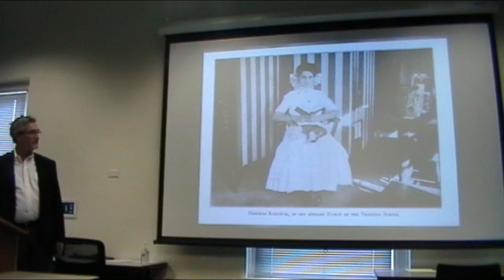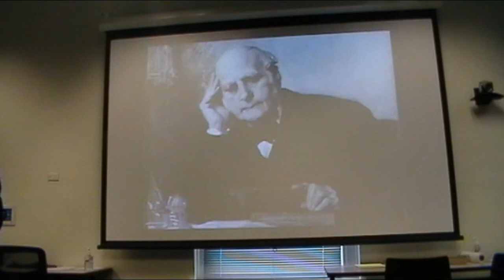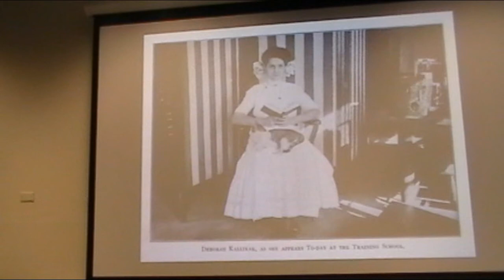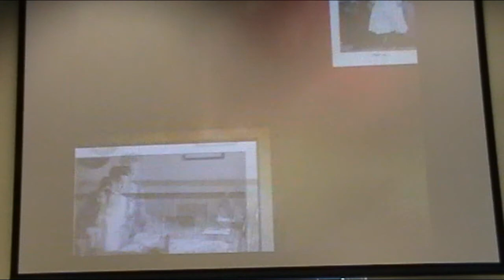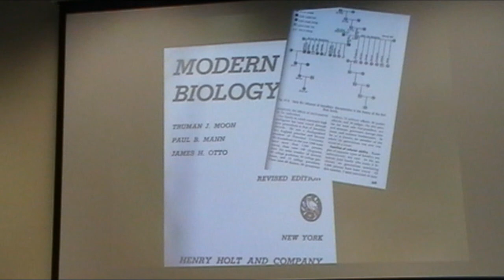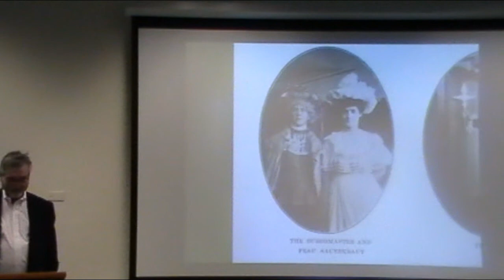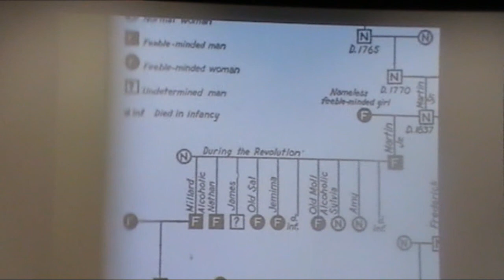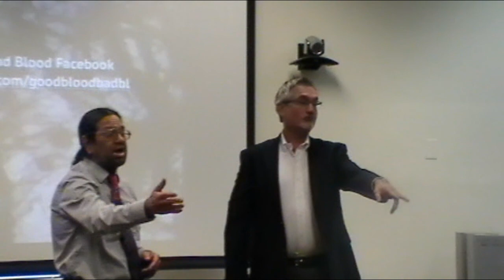Michael L. Wehmeyer author of Good Blood, Bad Blood: Science, Nature, and the Myth of the Kallikak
Using new source material, Good Blood, Bad Blood retells the story of Deborah in its entirety. This is a compelling story that is vital to understanding both this specific American tragedy and the history of efforts to manipulate the human population.